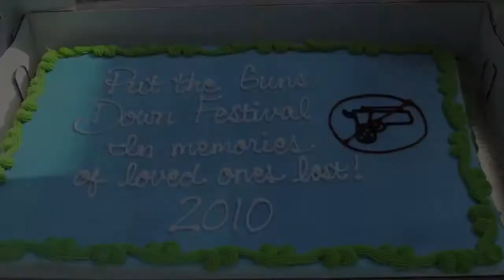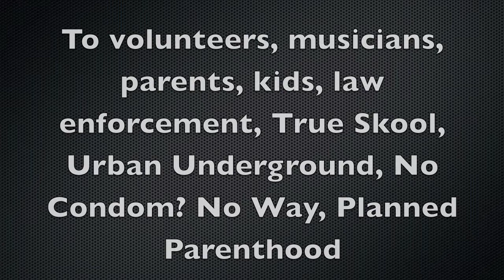2010 Put The Guns Down Festival Wrap Up - Music By B*Right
The 2010 Put The Guns Down Festival was a huge success.  Thanks to everyone who helped out.  We couldn't have done it without you!  See you next year!